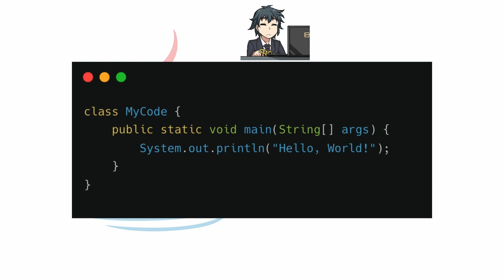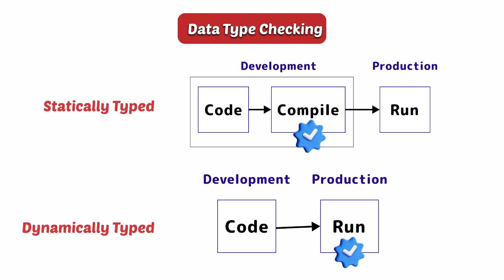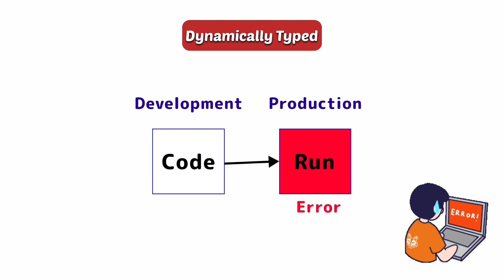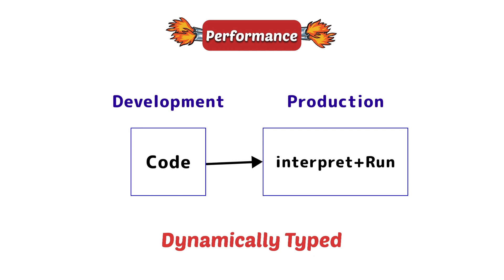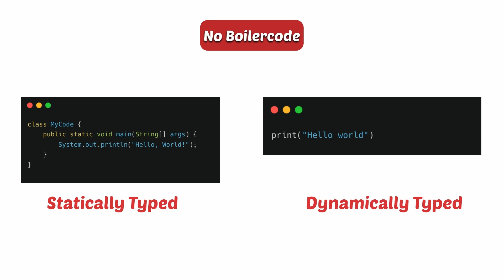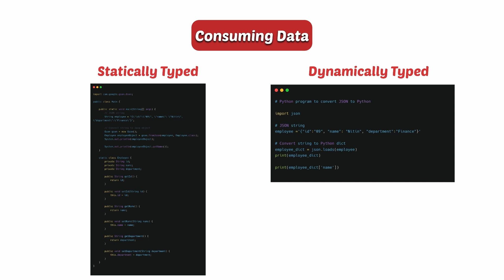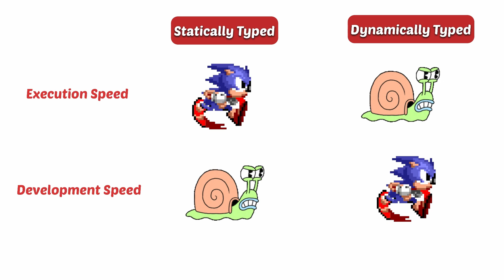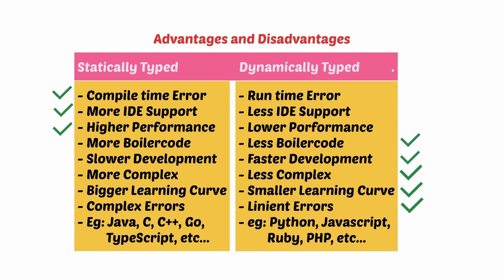Static vs Dynamic Typed Languages: Understanding the Differences in Tamil | TamilWebDev | TWD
In this video, we explore the differences between statically typed and dynamically typed languages, and explain what they are with examples in Tamil. Whether you're a beginner or an experienced programmer, understanding the key differences between static and dynamic languages can help you choose the right language for your project and write better, more efficient code. We'll cover the basics of type checking, life cycle of high level language, runtime errors and advantages and disadvantages of static and dynamic languages, and provide real-world examples in Tamil to help you grasp the concepts easily. By the end of this video, you'll have a solid understanding of static and dynamic languages and be equipped to make informed decisions about your programming language choices. Don't miss out on this informative and engaging video!

Timestamp:
00:00 - intro
00:25 - Lifecycle of High Level Language
02:01 - Statically vs Dynamically typed language
03:04 - Advantages and disadvantages
03:10 - Runtime Error
04:13 - IDE Support
04:52 - Performance
05:39 - Boiler code
06:12 - Development Time
06:28 - Code Complexity
07:06 - Consuming Data
07:40 - Verdict
08:31 - Summary

In computer programming, the terms "dynamic" and "static" refer to the way that a programming language handles variable types.

A statically typed language requires that the data type of a variable be declared at compile time, and the type checking is performed at compile time. This means that the programmer must specify the data type of a variable, and once it is set, it cannot be changed. Examples of statically typed languages include C, C++, Java, and Swift.

On the other hand, a dynamically typed language does not require that the data type of a variable be declared, and the type checking is performed at runtime. This means that the data type of a variable is determined automatically at runtime based on the value assigned to it. The programmer can also change the data type of a variable during runtime. Examples of dynamically typed languages include Python, Ruby, JavaScript, and PHP.

Advantages of Statically Typed Languages:

Early error detection: Static type checking can detect errors during the compilation stage, which means that errors can be caught before the code is executed.
Better code optimization: The compiler can optimize the code for performance because it knows the data types in advance.
Code readability: Type declarations can make code more readable and easier to understand, especially in larger projects.
Better documentation: Statically typed languages can generate more comprehensive documentation, including function signatures and parameter types.

Disadvantages of Statically Typed Languages:

Slower development: Type declarations can be time-consuming and can slow down development.
Code can be more verbose: Type declarations can make the code more verbose, especially in cases where there are many types to declare.
Less flexibility: Statically typed languages are less flexible because the data types of variables cannot be changed during runtime.

Advantages of Dynamically Typed Languages:

Faster development: The lack of type declarations can speed up the development process.
More flexibility: Dynamically typed languages are more flexible because the data type of a variable can be changed at runtime.
Concise code: Dynamically typed languages can be less verbose because there are no type declarations.
Rapid prototyping: Dynamically typed languages can be ideal for rapid prototyping and experimentation.

Disadvantages of Dynamically Typed Languages:

Slower runtime performance: The runtime performance of dynamically typed languages can be slower because the types are checked at runtime.
More difficult to debug: Because type checking is performed at runtime, debugging can be more difficult.
Less documentation: Dynamically typed languages can generate less comprehensive documentation, especially for functions and parameters.
Greater potential for errors: Dynamically typed languages can have more potential for errors because type checking is not performed until runtime.